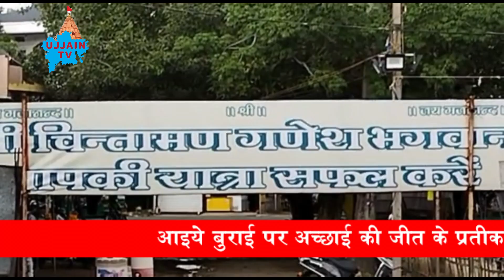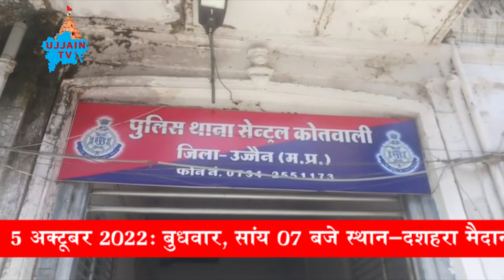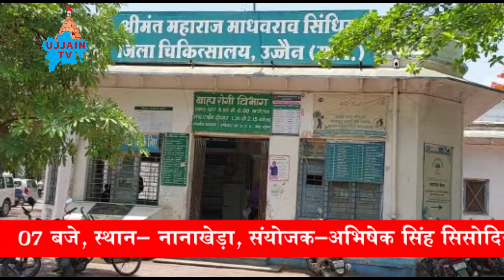उज्जैन की प्रमुख ख़बरें 04/10/2022